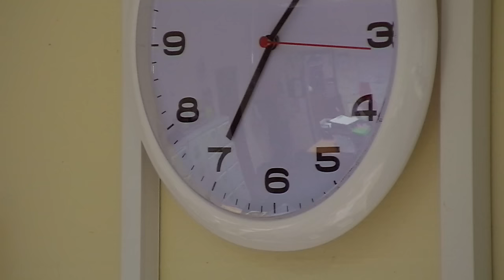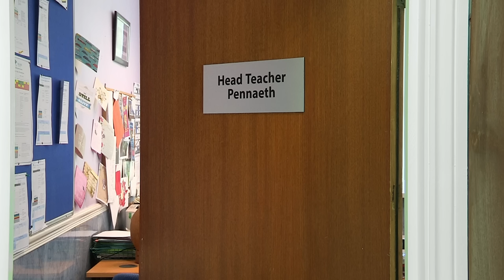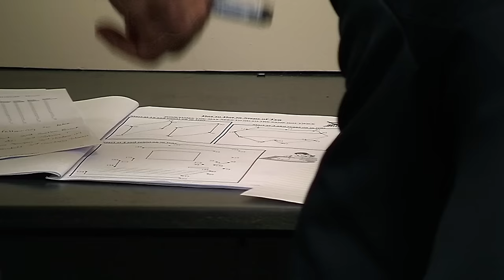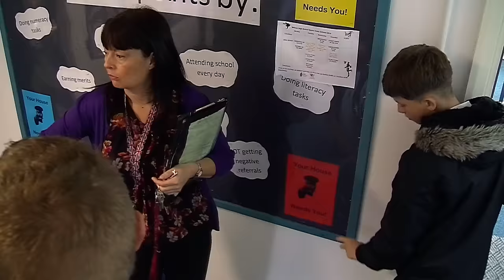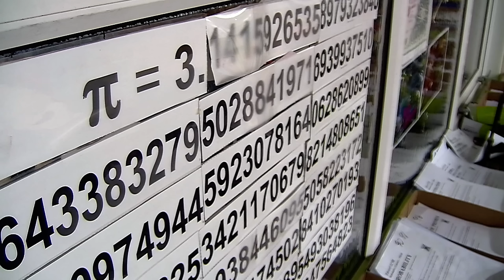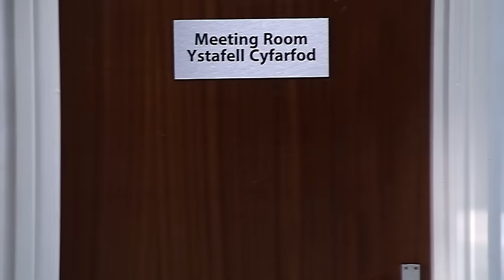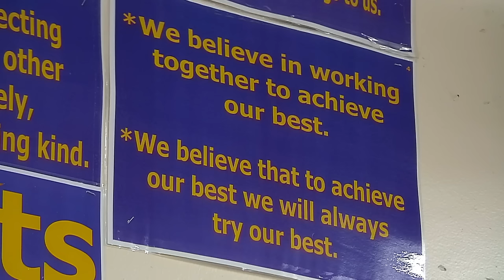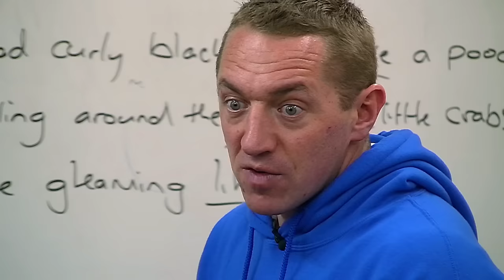High-Pressure Race to Make the Rugby Team | Educating Cardiff (HD) | Our Stories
Year 8 Linda is a bright girl but gets easily distracted and her behaviour regularly lands her into trouble. Because of this, she is in the bottom set for most subjects. Her head of house, Mr Sage, convinces her teachers to move her up to higher sets in order to challenge her academic ability. However, Linda suffers a major blow when her brother in Year 10, Florian, is sent to live with his Gran in the Czech Republic because of his poor behaviour both at home and school. Mr Sage fights tooth and nail to ensure that Linda won't go down the same route. Fellow Year 8s Corey and Gethin are good friends and both decide to apply for the captaincy of the school's rugby team. Both boys support each other and work hard to convince Mr Sage of their ability to be the rugby captain